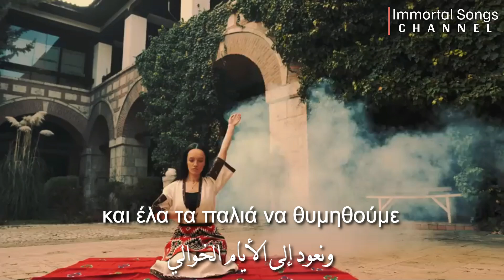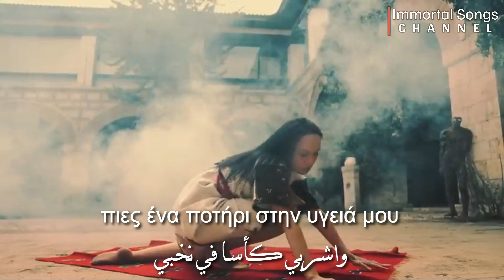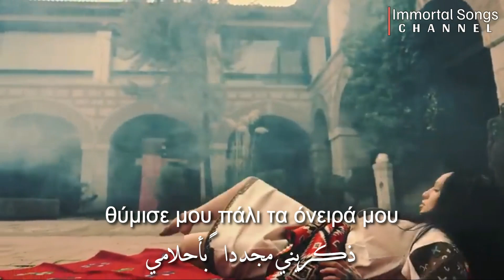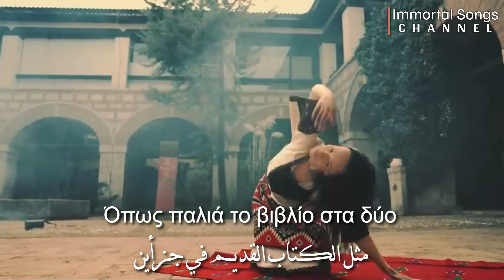كما في السابق أغنية_يونانية_مترجمة_للعربية / Βασίλης Καρράς - Όπως παλιά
This is a channel for translating international songs, I am just an editor,if you are the owner and would like your music or movie removed, please contact me via email: and I will remove your content